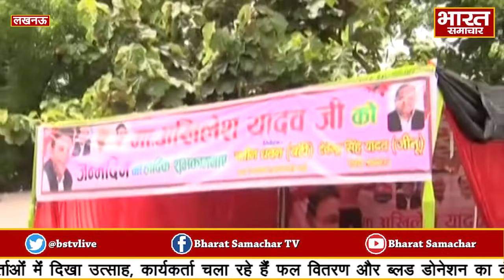अखिलेश यादव के जन्मदिन पर कार्यकर्ताओं में दिखा उत्साह, फल वितरण से लेकर ब्लड डोनेशन कैंप का आयोजंन